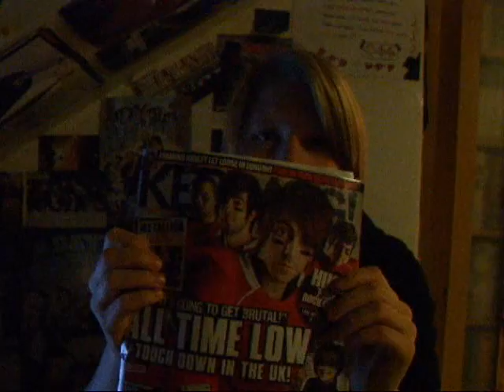9: Cookie Challenge!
Second video for Thursday with the cookie challenge :)